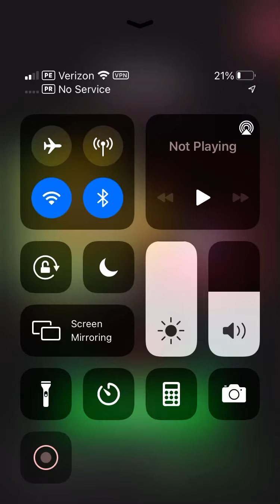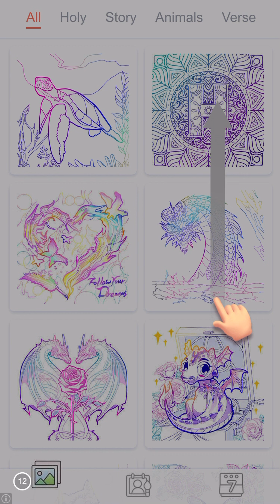chasing (I’m sorry about the ads)